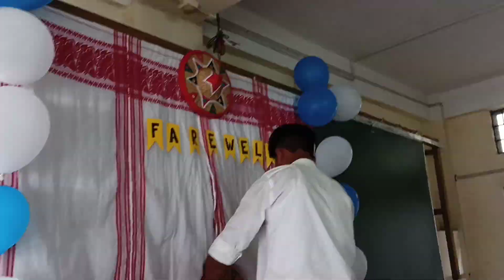farewell ||Jb college Jorhat😌🌼